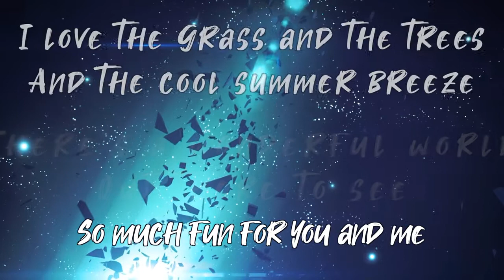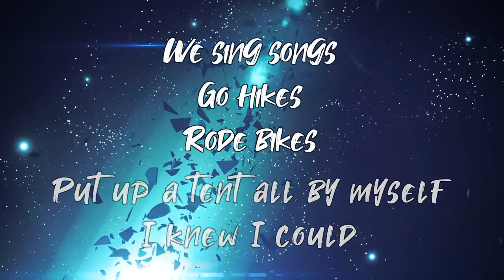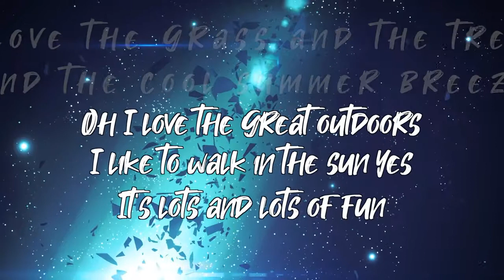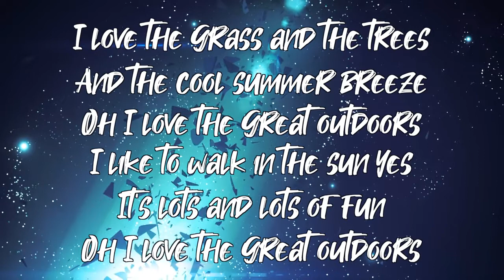The Great Outdoors ~ Heaven Sake Kids ~ lyric video